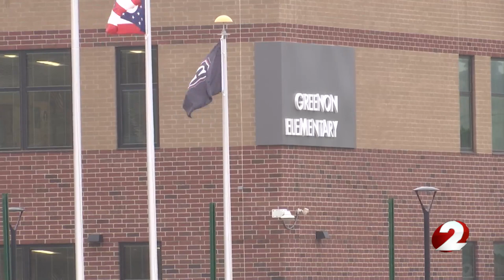Greenon Schools asks parents to pick students up, closes Wednesday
Greenon Local Schools will be unable to provide students transportation the afternoon of Tuesday, Sept. 21, and will close school Wednesday, Sept. 22, for the same reason.